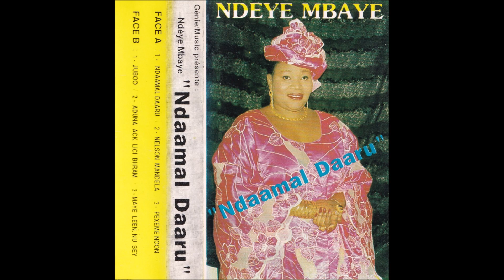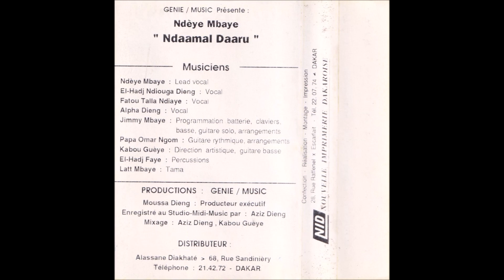N'Dèye M'Baye - Juboo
Morceau 4 de la cassette N’Daamal Daaru